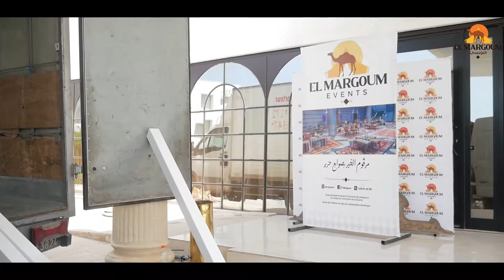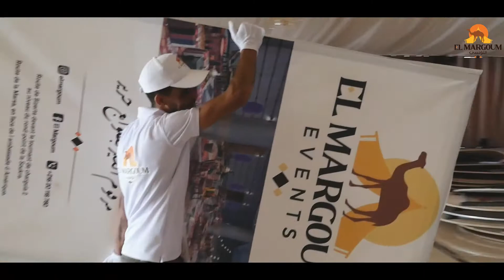video recap 2min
décoration Margom
* Pour Vos Événements  terkina _Prod Vous proposent ses services de photographie professionnel ...